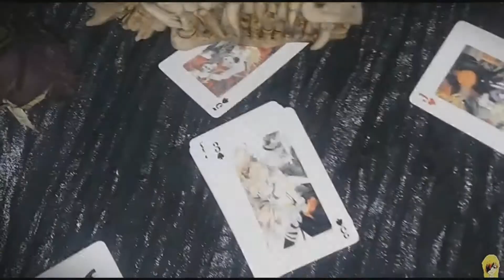Lol #24 ~ Idealny bot lane team XD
Czym byłby ADC bez supporta?
Raczej daleko by nie zaszedł :D. A mając bezkonkurencyjnego Supporta ładwo o zwycięstwo XD

Wspiera nas: OneWithSharingan (Czarodziejka Gwiazd Lux)